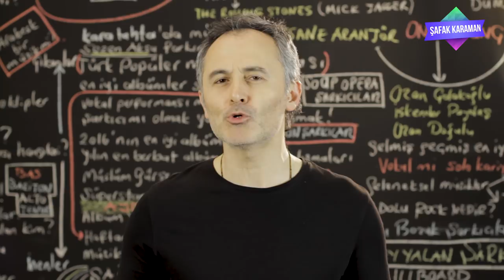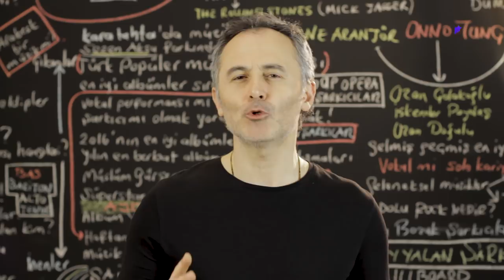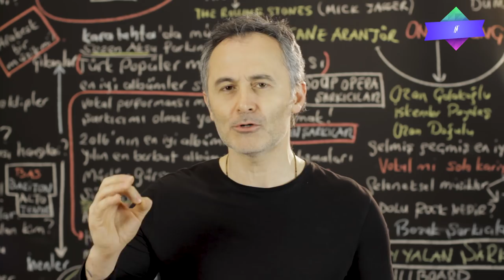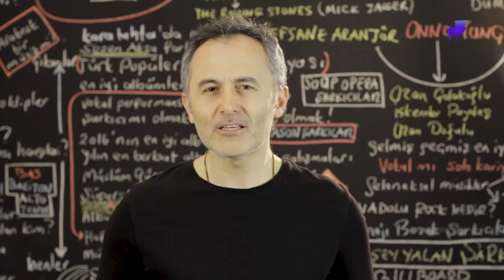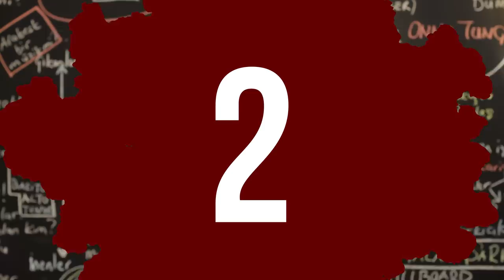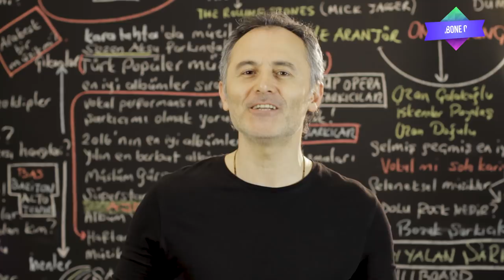Müslüm Gürses'in En Çok Dinlenen Şarkıları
2019 @ŞAFAK KARAMAN

Popüler müzik tarihimizin en önemli yorumcularından biri olan Müslüm Gürses'i 3 Mart 2013 tarihinde yani biz bu videoyu kanalımızda yayınladığımız gün olan bugün kaybettik. 60 yıllık hayatına rekor sayıda albüm sığdıran sanatçı kariyeri boyunca bir çok hit şarkı yorumladı.Bizde istedik ki ölümünün 6. yılında Müslüm Gürses'i en sevilen 20 şarkısı ile analım. Bu 20 şarkıyı biz seçmedik yada listelemedik. Söz konusu 20 şarkı Müslüm Gürses sevenlerin son bir yıl içinde Youtube'da en çok dinlediği 20 şarkıdan oluşuyor. Youtube'un resmi görüntüleme rakamlarına göre hazırladığımız bu önemli 20 Müslüm Gürses şarkısı, en az dinlenen şarkıdan en çok dinlenen şarkının video kliplerinin geri sayımı yapılarak  bir araya getirildi. İyi bir Müslüm Gürses arşivi oluşturmak, onun sesinden her biri popüler olmuş şarkılarını yeniden hatırlamak ve bugünü tarihe düşmek için hazırladığımız  arşivsel nitelikli videomuzu umarım beğenirsiniz. Bu videomuz ve kanalımızda yer alan diğer videolarımız ile ilgili düşüncelerinizi  ve yorumlarınızı bizimle paylaşmanız bizi mutlu edecektir. İyi seyirler.